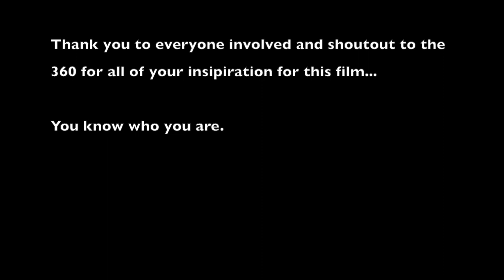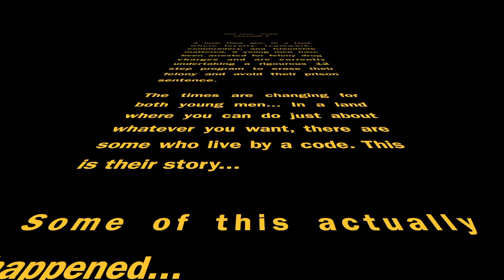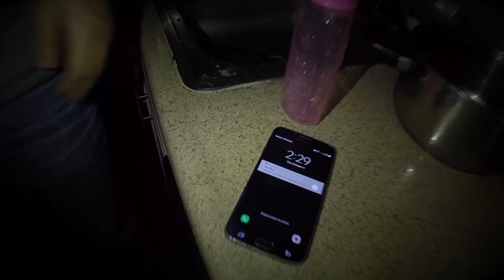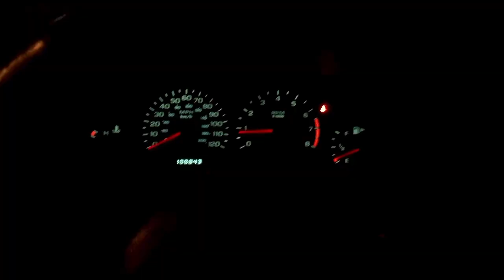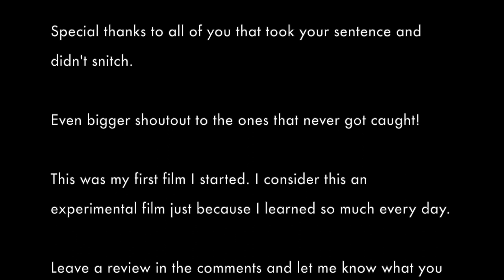The (O)G-CODE - Short Film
Hundreds of hours went into the production of this film. This was the first film I started and I consider this an experimental film.

The gangster movie I always wanted to make. Shoutout to Bremerton and the 360. This one's for you! The OG Code.

Please watch until the end so you don't miss the good parts.